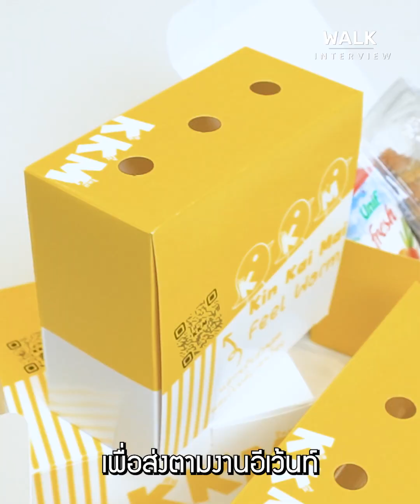นึกถึง Snack Box นึกถึง 10 O'clock Catering